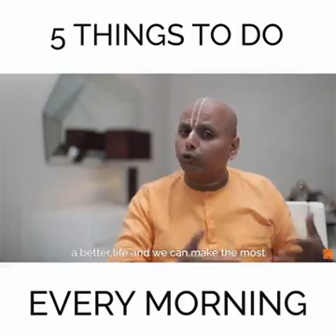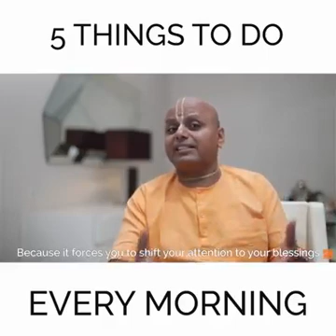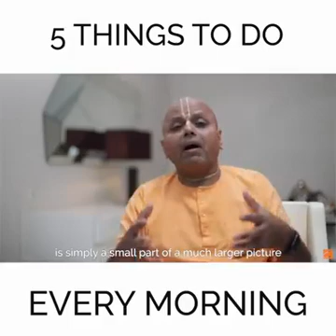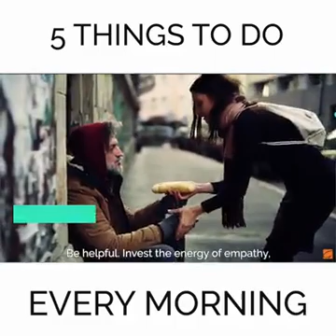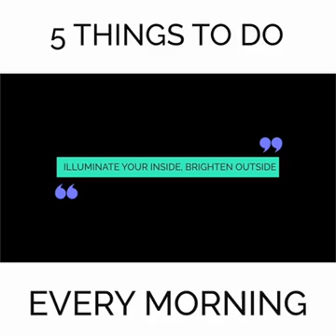5 things to do in morning | Life | Swami Gaur Gopal Das